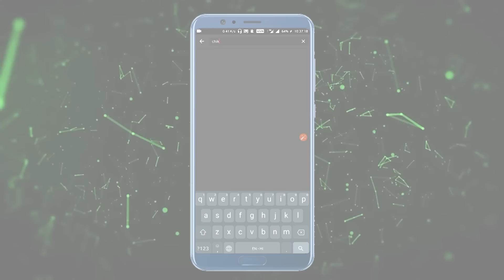ரத்த ஏரி | The Bloody Lake | Moral Stories for Kids | தமிழ் கார்ட்டூன் | Chiku TV Tamil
Watch Short and motivational Tamil Panchatantra Story named "The Bloody Lake". In this story, there is a Rabbit named ‘Chiku’ who is very clever. How he finds the secret behind the bloody lake is for you to watch. Tamil kahaniya cartoon is very famous in children's which give very good moral, these animated panchatantra stories (Kahani) are very popular among the children because it is very simple, meaningful interesting, inspirational with funny characters' which are latest and best in the class, these stories contains amazing, cute small and big popular animals. Panchatantra stories are very simple, rochak, old and entertaining which you can watch for free on YouTube Chiku TV Tamil Channel, It’s very easy, best and real examples to teach your children thru cartooning in Tamil Language. You can say its bedtime nursery stories with morality.